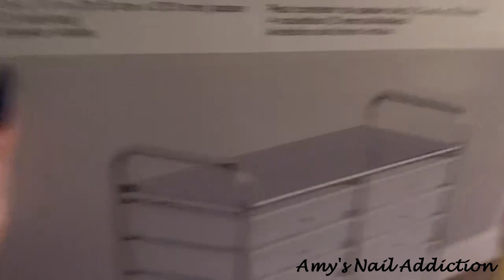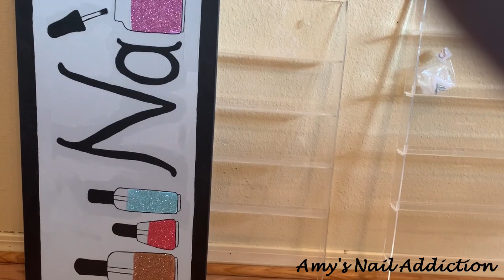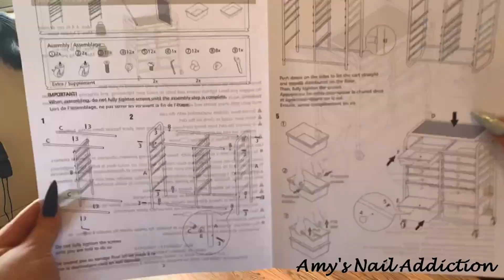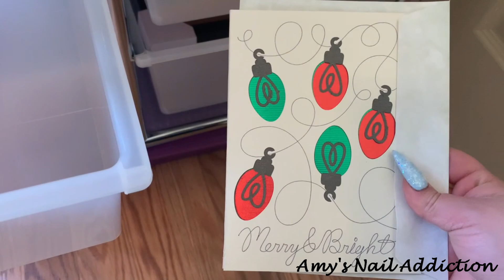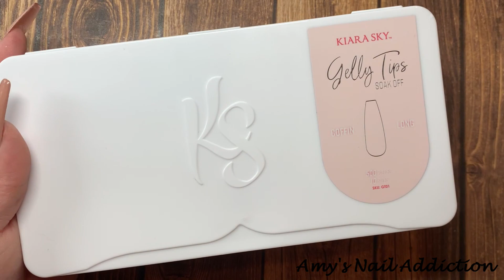Nail Vlog: Organize Nail Polish and Cricut Cart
In this video I take you along with me to go get a new nail polish rack to organize my nail polish collection. While organizing the nail studio I also set up a Cricut cart station.